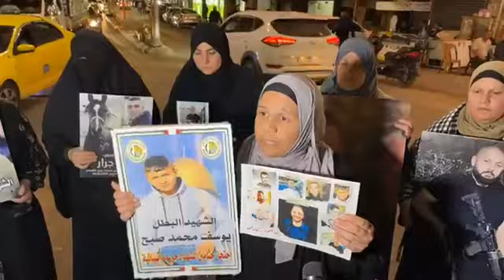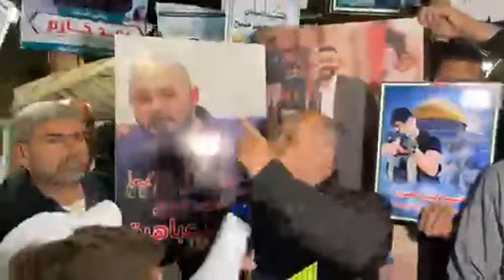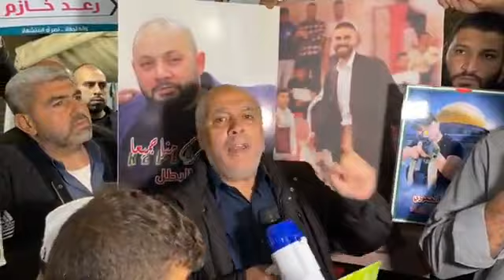وقفة احتجاجية وسط جنين للمطالبة باسترداد الجثامين المحتجزة